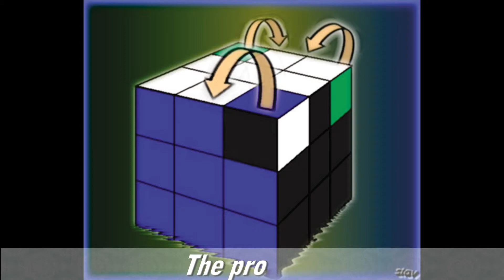EXHIBIT D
Most if not all of the pictures in this clip started as improvisations without a predetermined subject. One thing led to another and, obviously, the title came last. 2D elements were done in Corel's Photo-paint, Draw and Painter. 3D environments in Bryce, 3D objects in 3D Max, Wings  and Bryce.